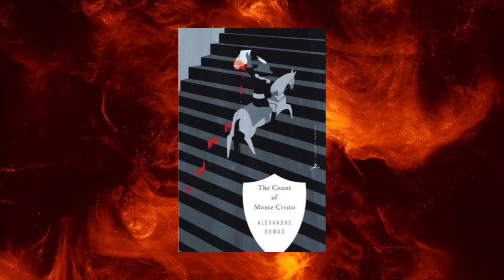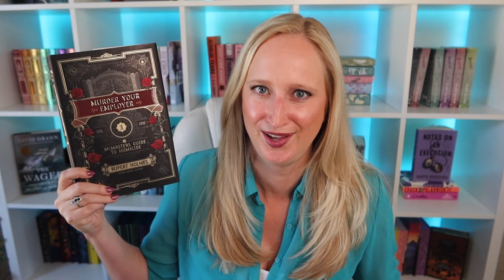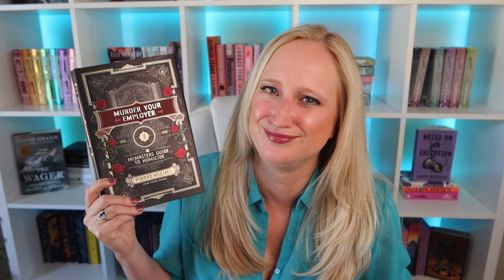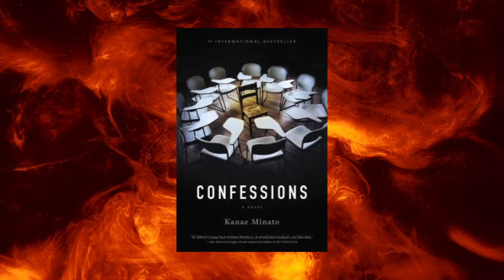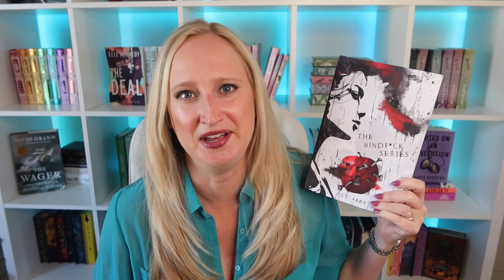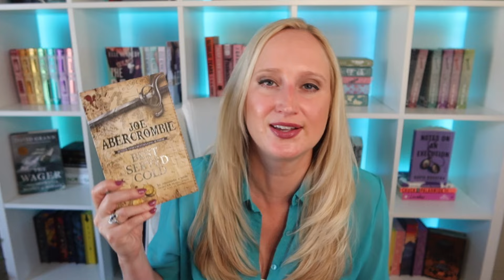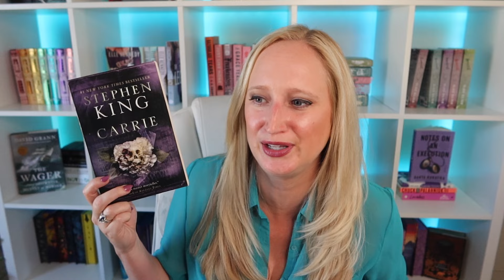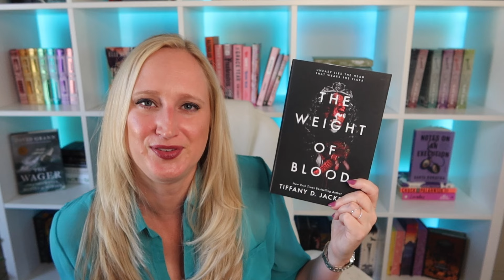Top 10 Revenge Books🔥 2024 Book Recommendations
Here is a list of the too 10 revenge books that I found to be exquisite! Why are revenge plots so satisfying? I have a theory… this is one of my favorite plots in books because i love the strategy of the characters and seeing what they come up with!